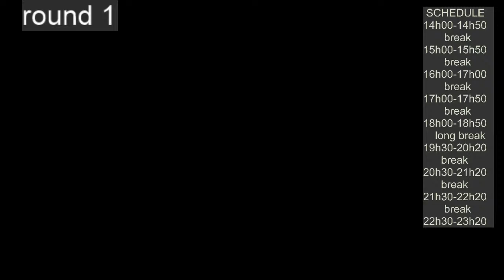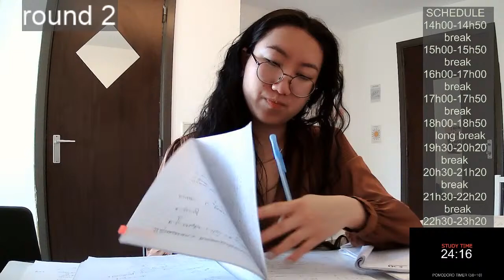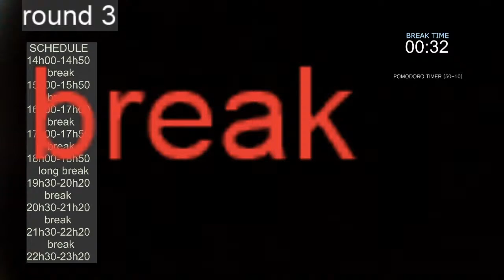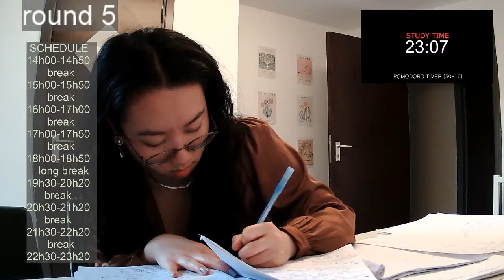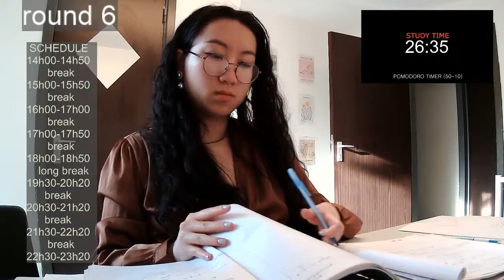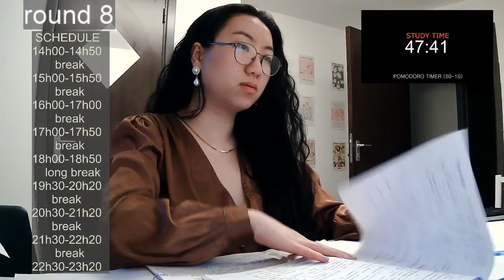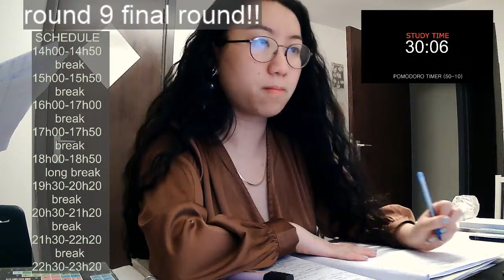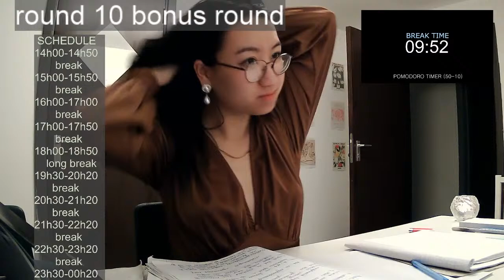10H LIVE STUDY WITH ME: pomodoro 50/10 nature soundss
Hi my name is Yunsi! I am a 23-year old college student. Currently studying pharmaceutical sciences in Europe. I created a space online where students can study together. It's kind of like an online library. We use the pomodoro method. This studying method allows us to focus better and motivate each other.

Today's schedule:

Studying in 50/10 intervals

OOTD
top: missguided
pants: thrifted and altered levi's 501's
earrings: alie
glasses: the one

I only reply during breaks